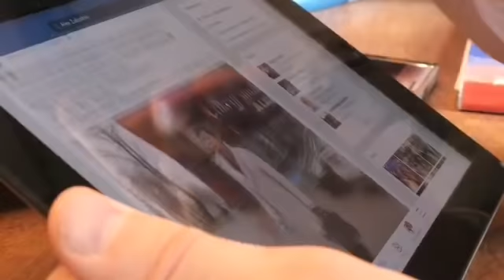Babar Iftikhar Qamar Bajwa&Imran Khan Launch Advance Technology Diffrent Way - Haqeeqat Tv 786